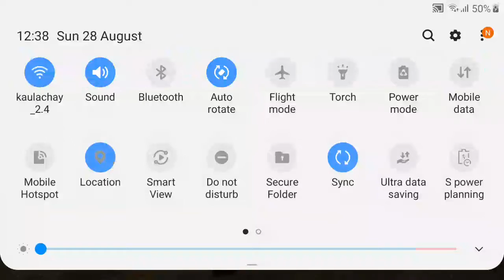28 August 2022